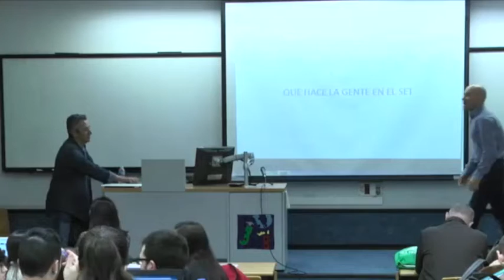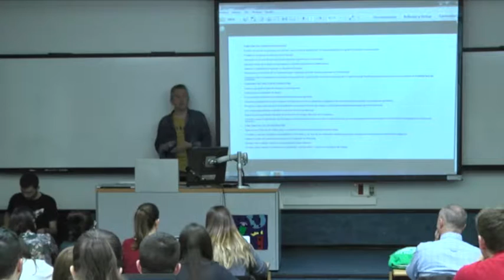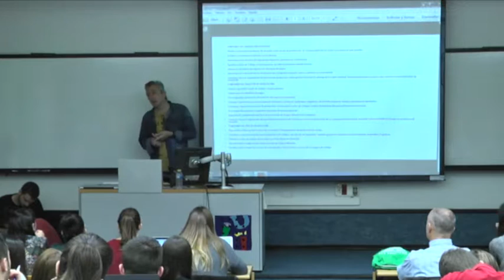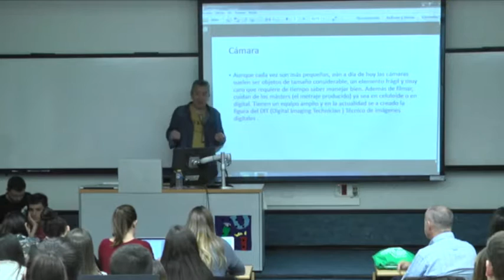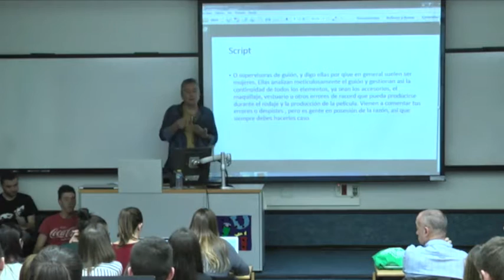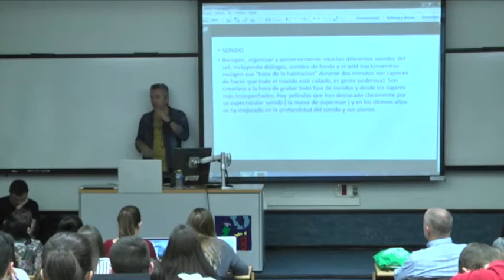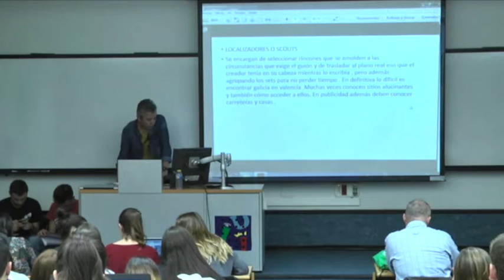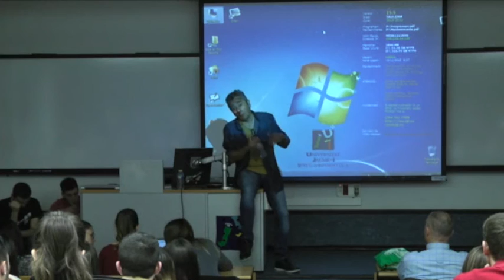Conferencia a cargo de José Jaime Linares sobre Producción Cinematográfica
Ponencia José Jaime Linares
Agustín Rubio